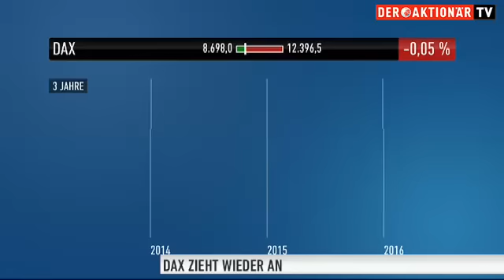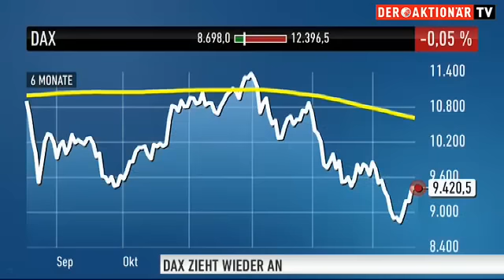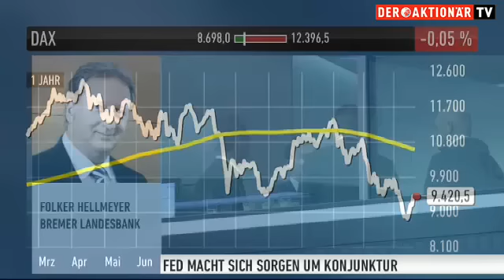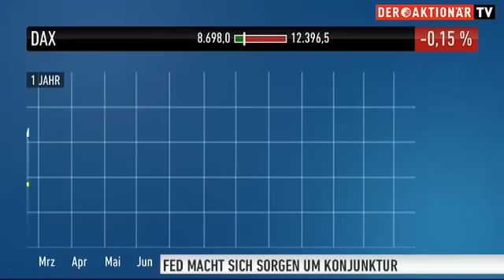Chefanalyst Hellmeyer: "Das erwarte ich bis 2017 vom Markt"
Die US-Notenbanker bleiben skeptisch, das ging aus dem am Mittwoch veröffentlichten FED-Protokoll der jüngsten Sitzung hervor. Janet Yellen, Präsidentin des Notenbanksystems, sieht die wirtschaftliche Entwicklung gefährdet. Sie ist zögerlich, der ersten kleinen Zinserhöhung weitere folgen zu lassen. Sie erklärte sogar "noch keine" Veranlassung für eine Zinssenkung zu sehen. Zudem kann sie sich mittlerweile sogar Negativ-Zinsen vorstellen. Welche Auswirkungen hat diese Entscheidung auf die Märkte?